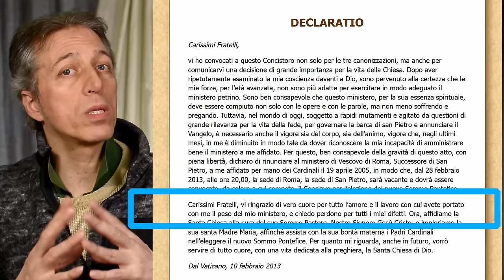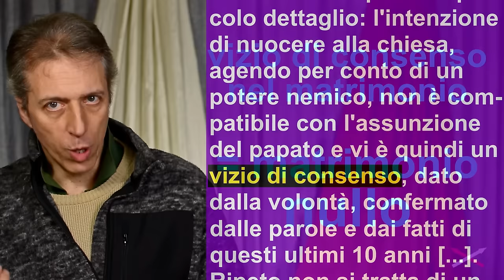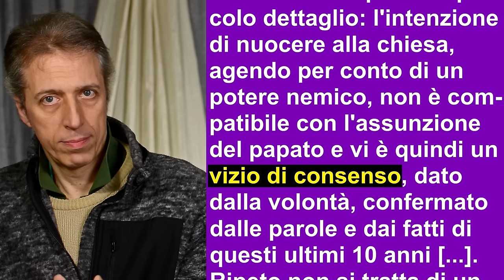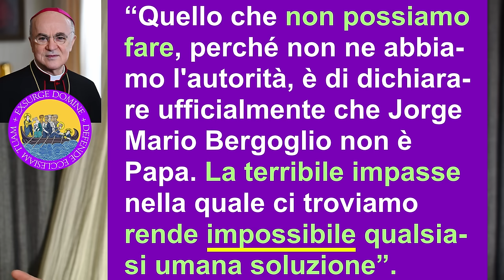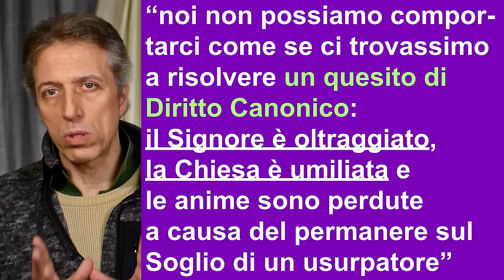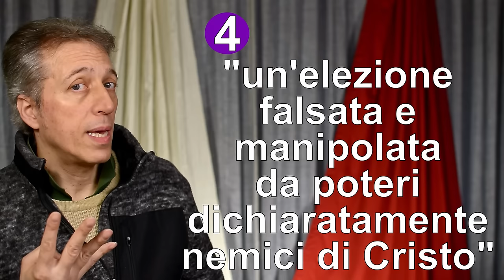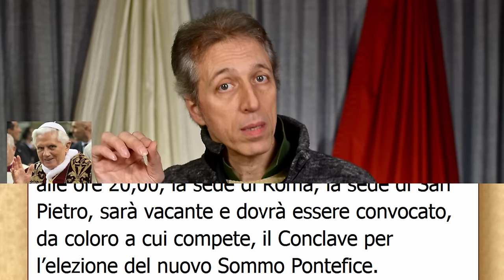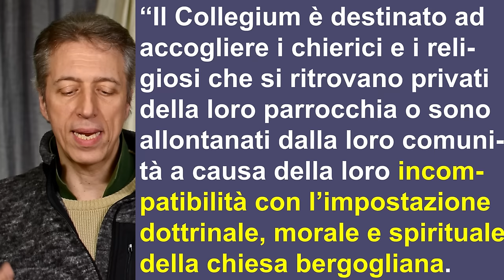Viganò (B)= abito & Collegium - 20 B Convinzione-Contraddizione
Il ministerium è solo il lavoro del Papa, è scritto nella Declaratio. Monsignor Viganò è come la Fraternità san Pio X. Il sito exsurgedomine.org Monsignor Viganò non esorta cardinali, vescovi e sacerdoti a rispondere a Bergoglio, non invita nemmeno i fedeli a pregare per la conversione di cardinali, vescovi e sacerdoti. Per monsignor Viganò la Declaratio sarebbe una rinuncia al papato per cui la chiesa di Roma sarebbe ancora quella cattolica e l'unica soluzione è rifugiarsi nel suo Collegium Traditionis in costruzione nella provincia di Viterbo.  Per monsignor Viganò i Papi sono tutti colpevoli e tutti fautori della situazione odierna con Bergoglio.

Capitoli:
00:00 Ministerium è il lavoro
06:27 Paura per l'abito
07:07 Vizio di consenso senza annullamento
10:07 Le 4 possibilità
11:22 Viganò come la san PioX
16:32 il Discorso 9dic2023
20:43 Papi tutti colpevoli
26:51 Vizio di consenso senza annullamento (2)
30:27 Le 4 possibilità (2)
37:25 il Collegium Traditionis